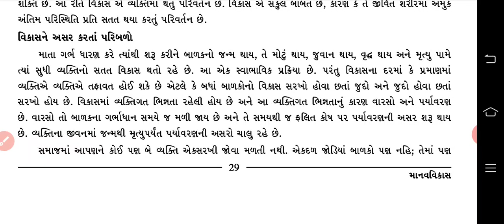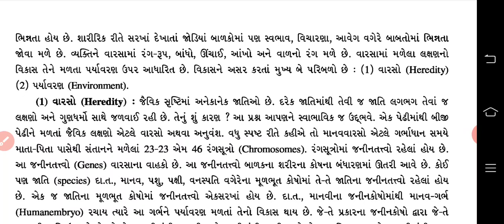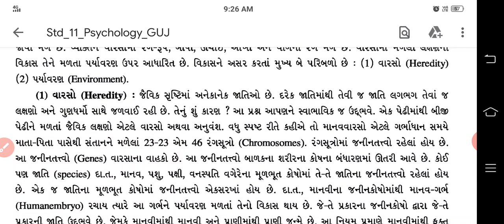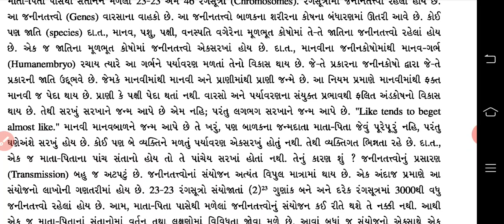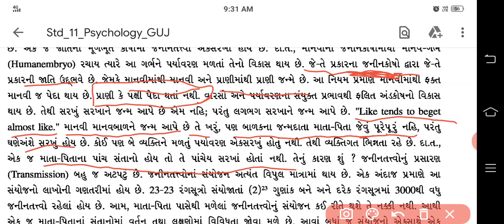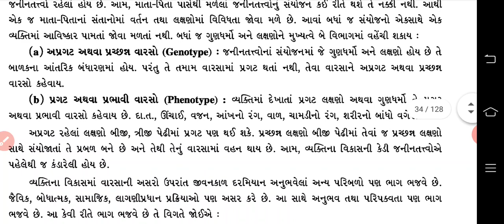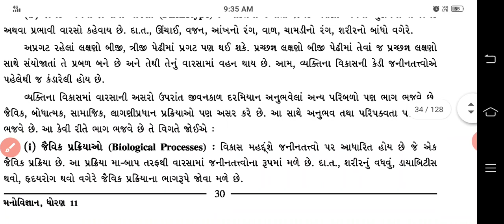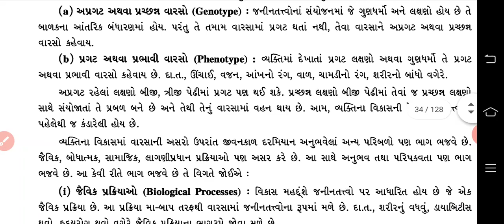STD.11 ARTS psychology path 3